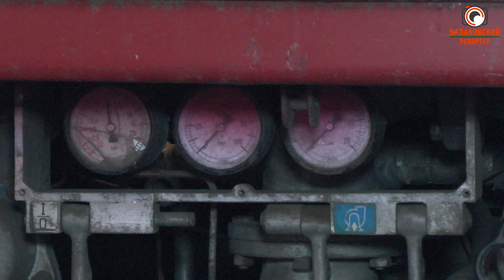Елена Курбатова: "Добровольцы реагируют на сообщение о пожаре на 5 минут"